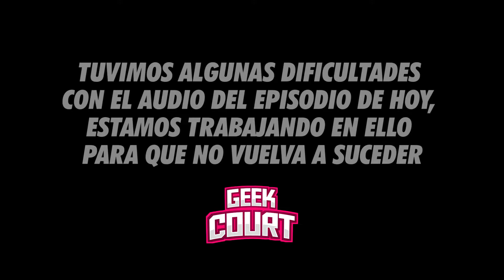Geekverse #47 - JURASSIC WORLD: DOMINION | Debate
¡Llegó el fin de la era jurásica! En el episodio de hoy hablamos de Jurassic World: Dominion, el cierre de la saga más importante de dinosaurios que por fin reunió a dos generaciones de personajes 🦖

¡Síguenos!

Redes del Crew:
Axel - Instagram: @AxelSosa22 | Twitter: @Axelsosa018
David - Instagram: @davidsaal - @1995.pictures |  Twitter: @david_saal
Pollo - Instagram: @limon.juan.94 | Twitter: @eldiariodelavi3
Marysol - Instagram: @marysol__silva
Salo - Instagram: @Salodrs | Twitter: @Salodrs | TikTok: @Salodrs